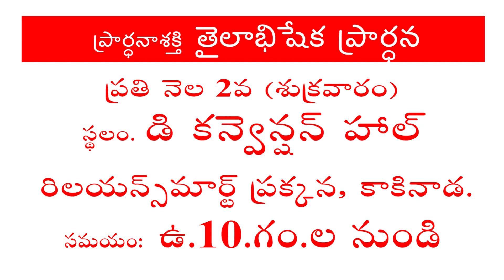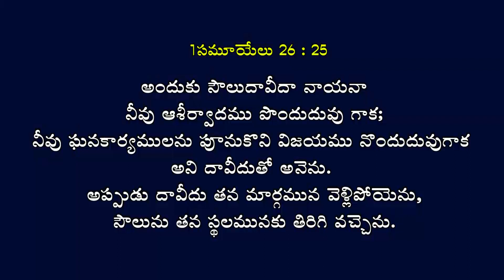Live EP-651(09-07-2021) ఈరోజు వాగ్దానం Power Of Prayer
🔴Google Pay 🔴
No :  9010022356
Name : Ch.Karuna

🔴Phone Pay 🔴
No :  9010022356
Name : Ch.Karuna

Dr.Issaku Chikkam